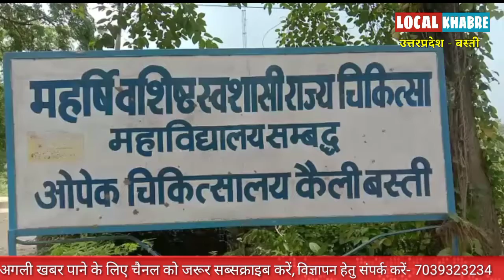बंद लिफ्ट में मिला नर कंकाल,मौके पर पुलिस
जनपद बस्ती , उत्तर प्रदेश

स्लग --- बस्ती जिले के कैली हॉस्पिटल में बंद पड़ी लिफ्ट में मिला नर कंकाल मचा हड़कंप ।

एंकर --- बस्ती जिले के मेडिकल कॉलेज से संबंध सबसे बड़ा अस्पताल कैली अस्पताल के अंदर 1997 में लगे लिफ्ट में मिली लाश, लाश, तकरीबन 6 महीना पुरानी लग रही लाश की स्थिति इस कदर थी कि कई टुकड़ों में इकट्ठा करना पड़ा पता नहीं कितने दिनों से लाश बंद पड़ी लिफ्ट में पड़ी थी जो नर कंकाल में तब्दील हो गयी, कैली हॉस्पिटल में काम कर रहे एक मजदूर द्वारा लिफ्ट के अंदर नजर पड़ी तो देखा कि नर कंकाल पड़ा हुआ है उसने तत्काल अस्पताल के स्टाप को सूचना दी सूचना मिलते ही पूरे हॉस्पिटल में हड़कंप मच गया वहीं अस्पताल के कुछ जिम्मेदारों ने तत्काल थाना कोतवाली पुलिस को सूचना दी कोतवाल शिवाकांत मिश्रा मौके पर पहुंचे और फॉरेस्ट्री टीम को भी बुलाया नर कंकाल को इकट्ठा किया गया जिसको डीएनए टेस्ट के लिए फास्ट्रेक लैब भेजा गया, लिप्ट में पड़े हुए शव की पहचान नहीं हो पाई है ,वहीं पुलिस आस पड़ोस में गुमशुदगी की रिपोर्ट को खंगालने में लग गई है, अब कई सवाल उठते हैं कि मेडिकल कॉलेज से संबंध कैली हॉस्पिटल लिफ्ट के अंदर इतने दिनों से पढ़ी हुयी लाश पर किसी की नजर नहीं पड़ी आखिर  लिफ्ट के अंदर किसने पहुंचाया लाश को अस्पताल प्रशासन के ऊपर शक की सुई घूम रही है,आखिर इतनी बड़ी घटना को कौन दे सकता है अंजाम, यह एक सनसनी खेज वारदात है, वही बस्ती के एडिशनल एसपी दीपेंद्र नाथ चौधरी ने बताया कि सूचना मिलते ही मौके पर पुलिस पहुंच गई मै स्वयं भी गया था मौका ए वारदात पर पुलिस  बारीकी से जांच कर रही है और मिले हुए नर कंकाल को डीएनए टेस्ट के लिए भेजा गया ।

बाइट---एडिशनल एसपी बस्ती

विजुअल ---संलग्नक

रिपोर्ट , सन्दीप पाण्डेय , जितेंद्र कुमार
मण्डल ब्यूरो चीफ बस्ती